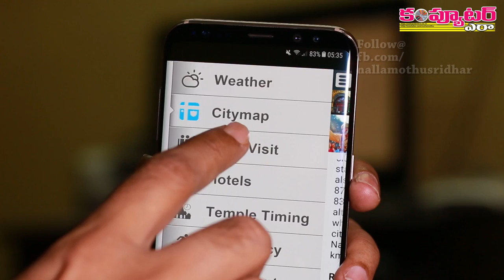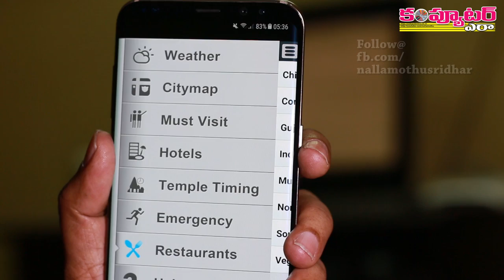Great Android app for those who want to visit Shirdi for Sai Dharshan